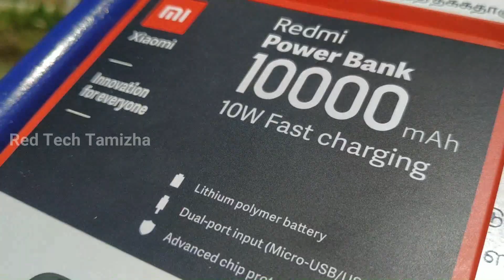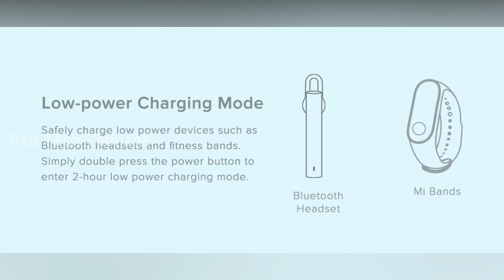Best Power Bank in Budget ? - Redmi Power Bank 10000 mAh Full Review | Power Bank Review in Tamil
Fastest Charging Power Bank 2020 - Power bank review in tamil, It has dual USB Type-A input ports, a Micro-USB output port, and a USB Type-C output port. The Redmi Power Bank 10,000mAh variant peaks at 10W fast charging output.Redmi power bank 10000mah review The Redmi power bank with 10,000mAh capacity is priced at Rs. 799